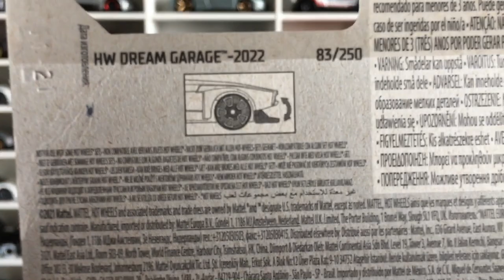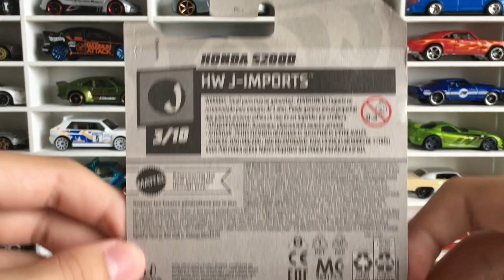Hot Wheels Count Muscula & Honda S2000! Unboxing e review.